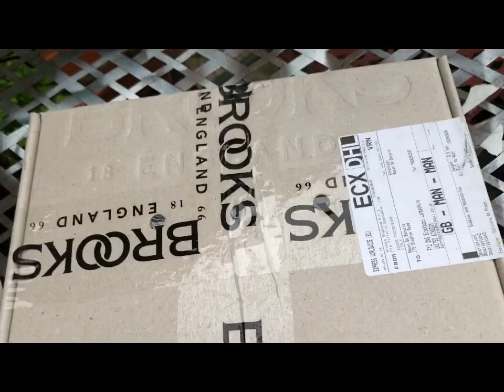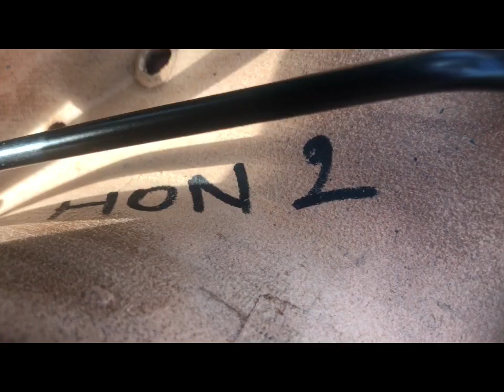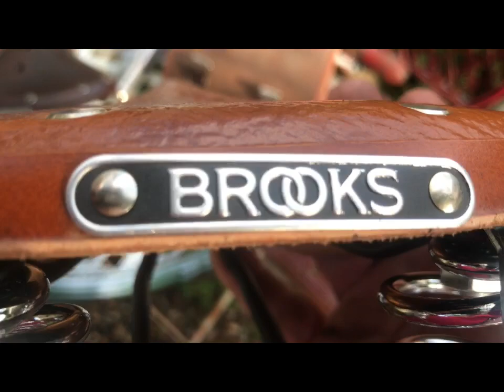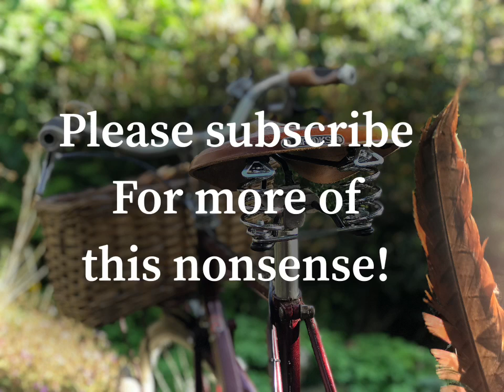Fitting a New Brooks B67 saddle in Honey leather. Unboxing .Long term test.